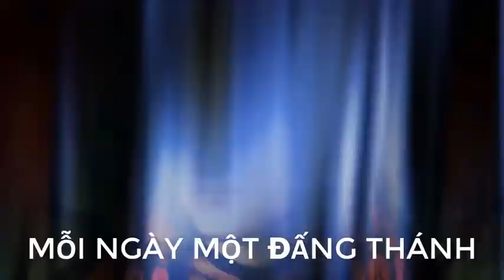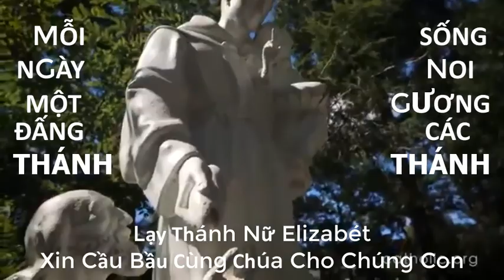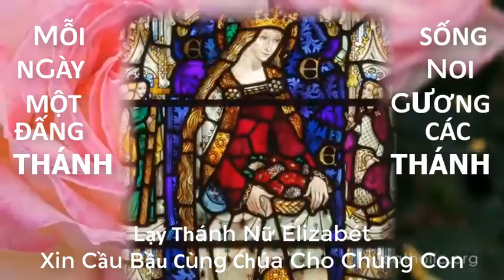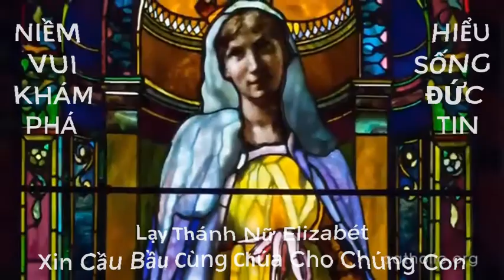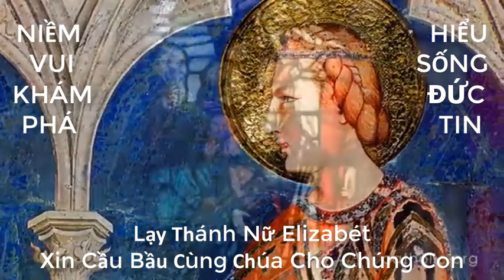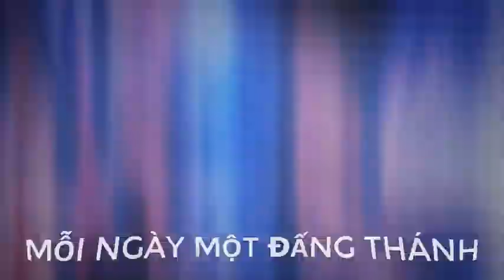Ngày 17 tháng 11 Kính Thánh Nữ Elizabeth Ở Hunggary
Elisabeth sinh năm 1207 trong một cung điện vua André đệ nhị nước Hung Gia Lợi. Tuy còn ít tuổi, nhưng lòng đạo đức của Elisabeth đã làm nhiều người phải chú ý. Dù ở trong cung điện nguy nga nhưng ngài chỉ muốn sống một cuộc đời giản dị và giàu lòng thương người. Lớn lên, ngài kết bạn với hoàng tử Louis nước Ðức. Thánh nữ luôn bắt chước gương khiêm tốn của Ðức Mẹ và sống cuộc sống nghiệm nhặt của các vị tu hành.
Sau khi vua cha băng hà, hoàng tử Louis lên thế ngôi, thánh nữ đã xin với tân vương cho cất một bệnh viện ngay tại cạnh hoàng cung để có dịp thường xuyên săn sóc các bệnh nhân. Ngài rất quảng đại trong việc chăm sóc các cô nhi và những người nghèo khó. Nhưng cuộc đời ngài cũng không thiếu những thử thách: khi vua Luois tử trận năm 1227 trong cuộc thánh chiến thì người em là Henri lên kế vị. Ông này đã trục xuất thánh nữ cùng với các hoàng tử ra khỏi hoàng cung vì sợ sau này mình sẽ mất ngôi. Bơ vơ không tìm được chỗ nương thân, ngài đã phải tạm trú trong một chuồng ngựa và còn phải đi ăn xin để nuôi bốn người con. Trong hoàn cảnh đắng cay này, ngài đã vui lòng chấp nhận để được nên giống như Chúa xưa.
Khi đoàn quân viễn chinh trở về, họ đã bắt buộc Henri phải trả lại ngai vàng cho người cháu, nên thánh nữ đưa các con trở lại hoàng cung. Ít lâu sau, ngài ẩn tu trong nơi hẻo lánh, sống cuộc đời âm thầm cầu nguyện trong tinh thần nghèo khó của dòng Phanxicô. Ngài an nghỉ trong Chúa năm 1231.
Năm 1235, Ðức Giáo Hoàng Grêgoriô IX đã phong ngài lên bậc Hiển Thánh.
Mong thay